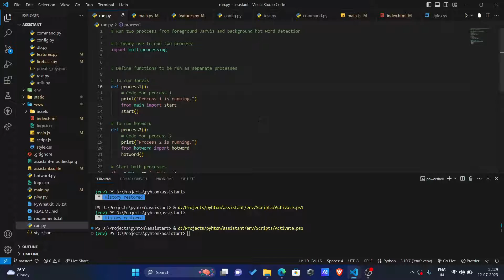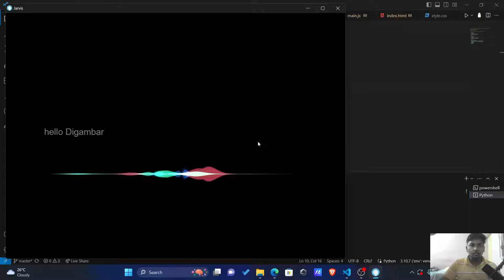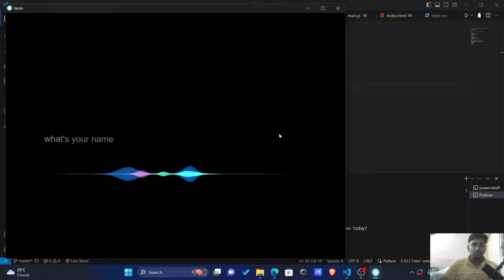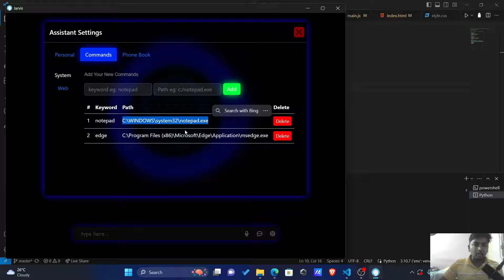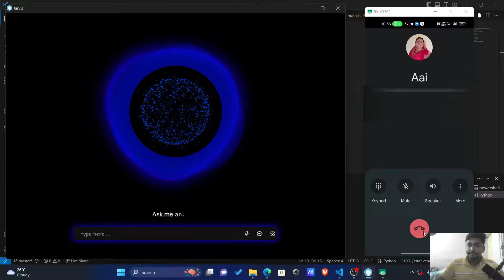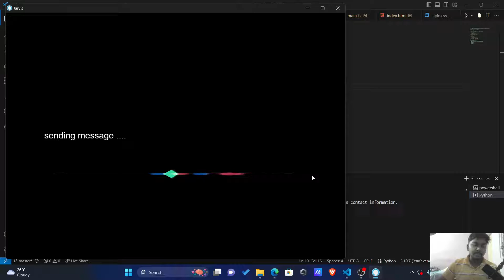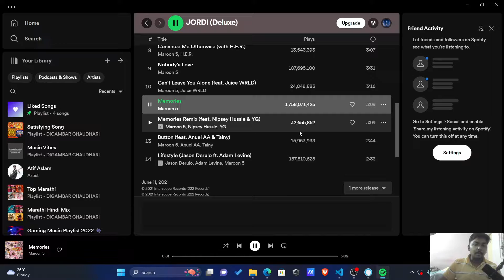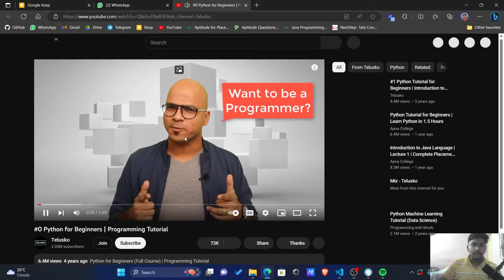How to make Jarvis in Python | voice assistant | jarvis iron man | assistant using chatgpt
Hello Friends Welcome to ProjectsWithDigambar

Project Name: Jarvis Desktop Assistant

Tech Stack
1. Python
2. web technologies

If You Want To Purchase this project you can contact on given  details